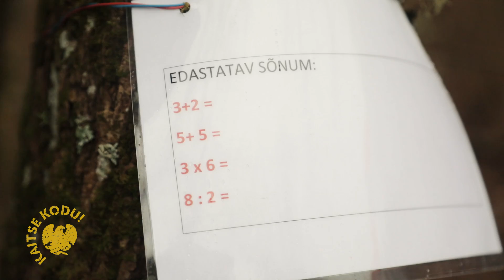Sõjasport - Valge Välk 2020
Jaanuari alguses Valgamaal esmakordselt toimunud 30 kilomeetri pikkune noorkotkaste ja kodutütarde võistlusmatk Valge Välk pani proovile nii noorte teadmised, vastupidavuse kui ka loomingulisuse.

Video: Paul Poderat